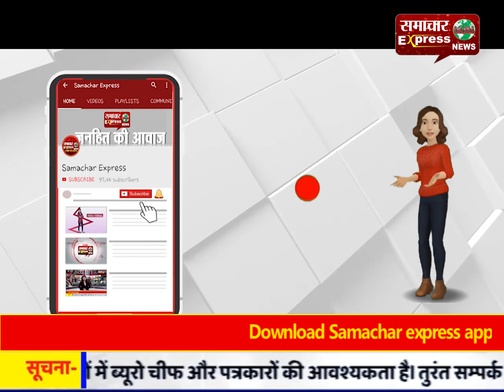विपक्ष के नेताओं को परेशान कर रही है सरकार